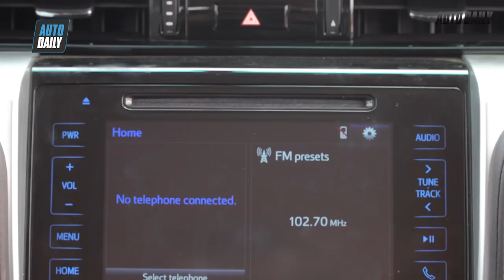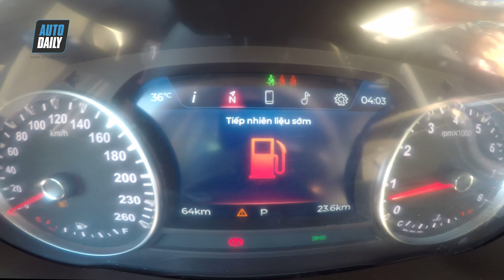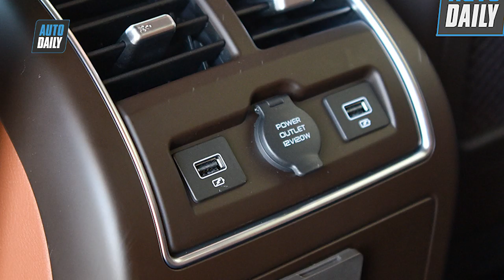VinFast Lux SA2.0 ĐỐI ĐẦU "thánh" Toyota Fortuner: Bạn chọn xe nào?